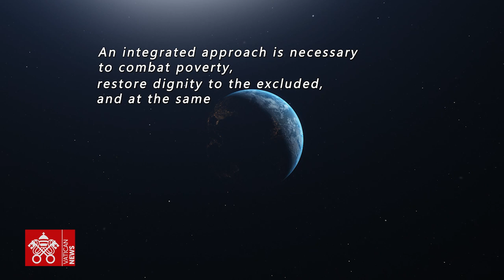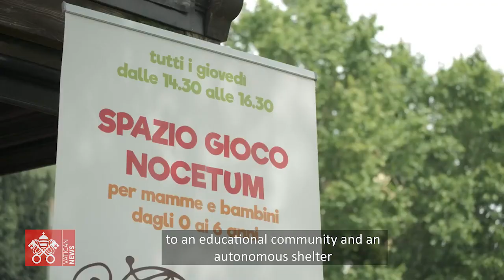Caring for the Earth and wounded souls in a walnut grove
The story of Nocetum begins with prayer in the little chapel of Saints Phillip and James, a place of refuge for the first Christians of Milan fleeing from the barbarian invasions and persecution. Today the Centre has become a symbol of social cohesion, environmental sustainability and the custody of Creation, but in addition to its agriculture, zero-kilometer cuisine and the production of organic products, this place has always been distinctly welcoming, now also to Ukrainian women and children.